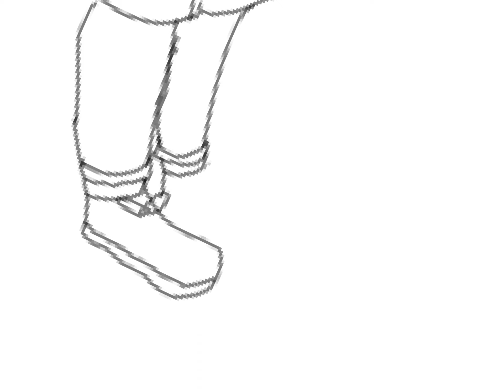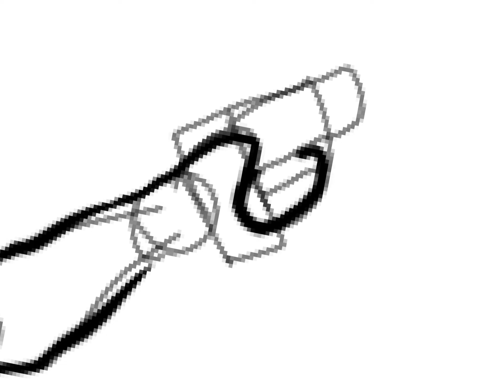A doodle I made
Hey there, tomorrow’s my birthday and I thought I would upload cause it’s been almost 2 weeks, ouch. Kesenia is getting shot couple times and shrugs it off like a tickle, he’s more stronger then that but I thought it was funny so here we are.